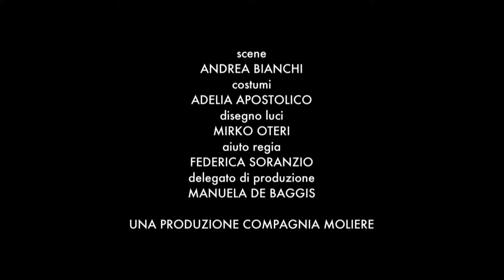DOPPIO SOGNO trailer Compagnia Molière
Compagnia Molière

Ivana Monti
Caterina Murino
Ruben Rigillo
Rosario Coppolino

DOPPIO SOGNO
di Giancarlo Marinelli
tratto dall’omonimo racconto di Arthur Schnitzler

con Andrea Cavatorta, Francesco Maria Cordella, Serena Marinelli, Simone Vaio, Carlotta Maria Rondana

regia Giancarlo Marinelli

Aiuto Regia Federica Soranzio
scene Andrea Bianchi
costumi Adelia Apostolico
musiche Roberto Fia
light designer Mirko Oteri

Per la prima volta in Teatro la novella traumatica che fonde in modo assai compiuto il sogno e la realtà, Freud e il romanzo d’appendice, e da cui Stanley Kubrick, con Eyes Wide Shut, ha tratto il suo ultimo capolavoro del tutto incompiuto.

“Dopo il grande successo delle due stagioni di Elephant Man, cercavo un testo che possedesse una caratteristica; darmi la possibilità, come drammaturgo e come regista, di creare personaggi multipli per i miei attori; un testo che fosse già teatro multiplo. Dove la storia fosse tante storie; dove la verità fosse tante verità; e dove, finalmente, l’amore, la morte, il senso di colpa, il peccato e il riscatto, affiorassero prepotentemente tutti insieme.
In una Vienna innevata eppure caldissima, il dottor Fridolin riceve la più imprevedibile delle confessioni dalla moglie Albertine: “Ti ricordi, l’estate scorsa, sulla spiaggia danese, quel giovane uomo? Se mi avesse chiamata, non avrei potuto oppormi. Ero pronta a sacrificare te, la nostra bambina, tutto il mio futuro”.
Dall’intima confidenza di un tradimento solo fantasticato all’ossessione che dura un’interminabile notte; dopo aver viaggiato negli inferi della mente e della carne, sullo scivolo dell’alba, i due coniugi si ritrovano soli, smarriti, ma innamorati più di prima.
In fondo solo questo mi interessa: raccontare, (ancora una volta), i crimini, anche solo della fantasia, che attentano ogni giorno alla felicità della coppia; dire quanto sia disperante dover amare e essere amati, facendo i conti con l’infantile terrore e la sadica eccitazione dell’abbandono; mettere in scena la follia di chi, ad un certo punto della sua vita, è convinto che il dolore che subiamo, in verità, sia la punizione meritata a quel nostro abbandonare, tradire, violare chi ha scelto di essere, per sempre, nostro.
Il teatro è amare gli attori. E odiare tutto ciò che riescono ad essere al posto nostro.” (Giancarlo Marinelli)